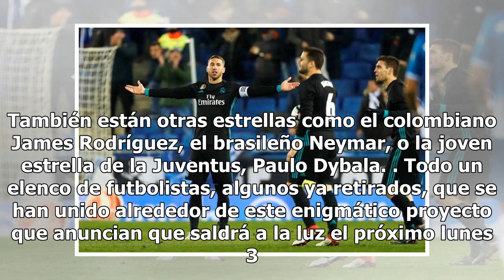Zidane y Messi ahora están en el mismo equipo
Barcelona, España.- Lionel Messi, estrella del Barcelona, y Zinedine Zidane, el ex timonel del Real Madrid, han levantado la euforia en las redes sociales, al aparecer juntos ayer en una fotografía puesta en Instagram. Messi y Zidane se han unido para promocionar una campaña totalmente misteriosa y ...